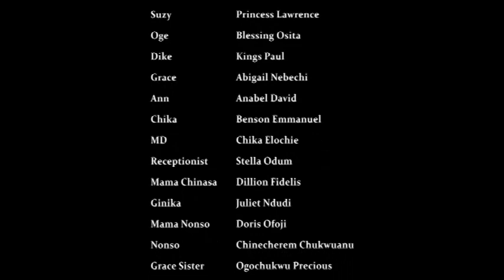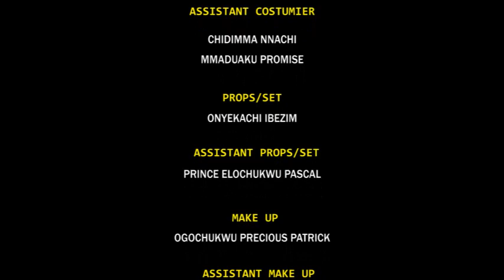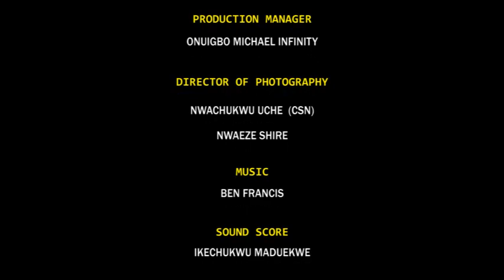Bad Mother Complete Final Season 9&10 - New Movie'' Ebele Okaro & Queen 2020 Latest Nigerian Movie